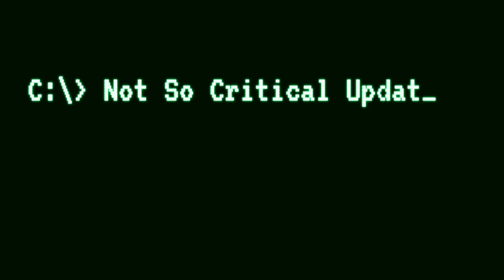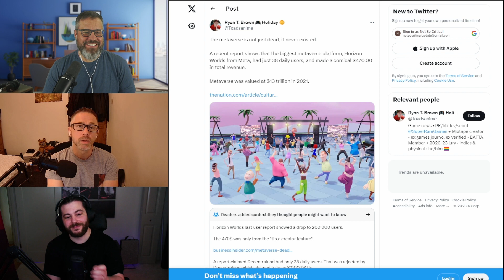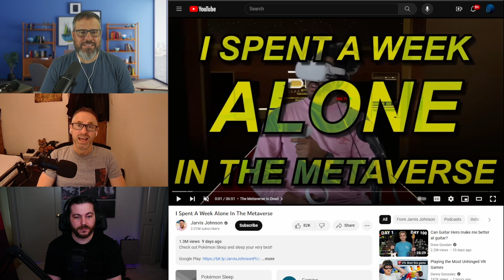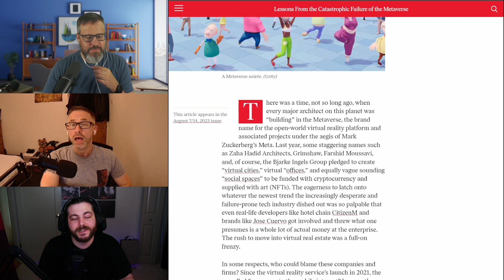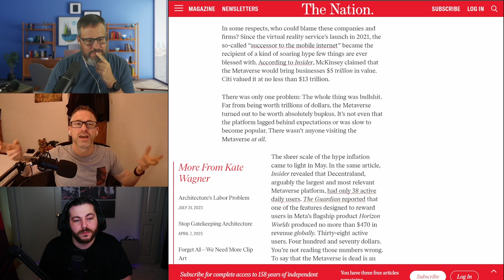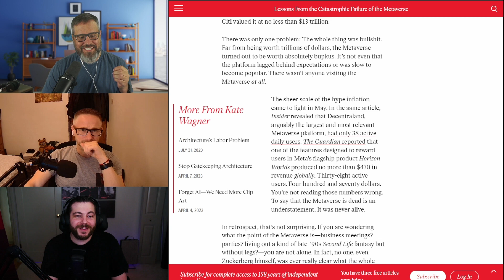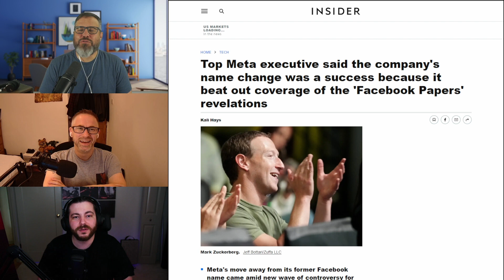The Metaverse That Never Was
Today we talk about Meta's attempt at the Metaverse, Horizon Worlds, and how it seems to have completely failed despite the massive amounts of capital invested in it.

Inspiration comes from a video by @jarvis, who spent a week looking for friends in the Metaverse